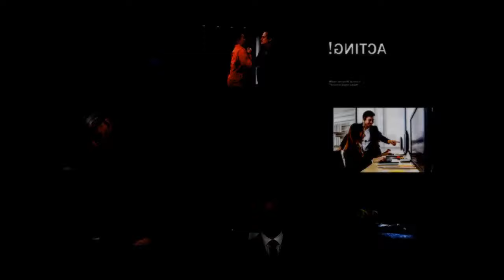General Hospital Shocking Spoilers The final fight with Ava, Nina saves Kristina & her child